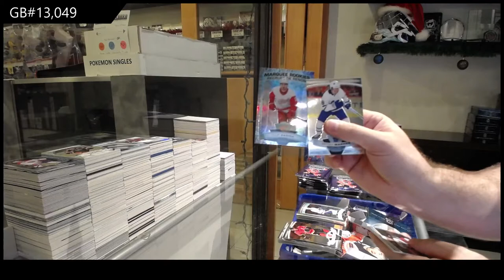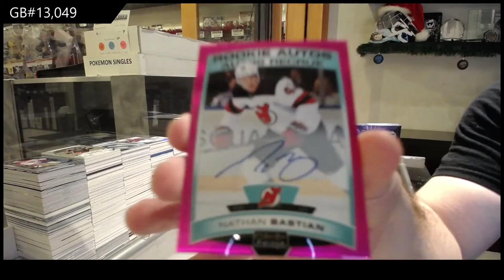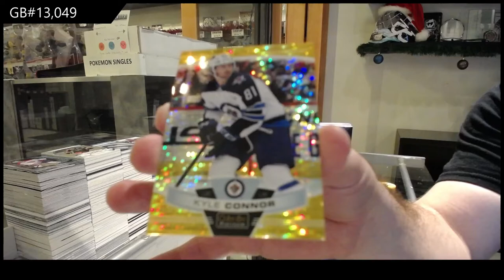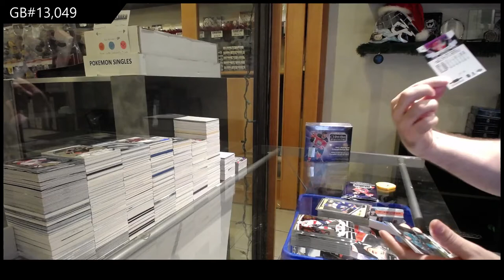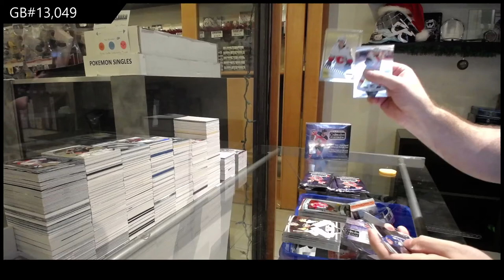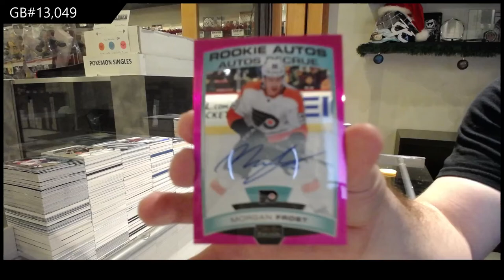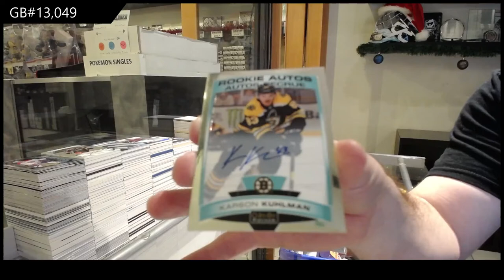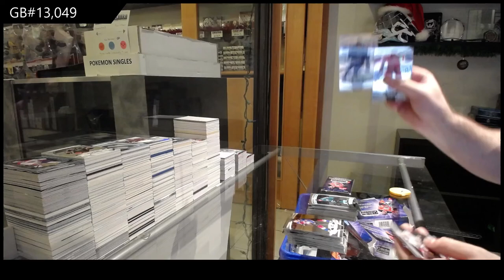19-20 Upper Deck OPC Platinum Hockey 4 Box Break - C&C GB #13,049